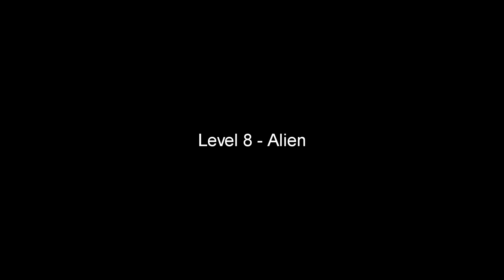Troll Face Quest.EXE - Horror 1 | GAME VS MOVIE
Please keep my credit if you want to use this video for a new storyline, reaction... ►DONATE  ^^